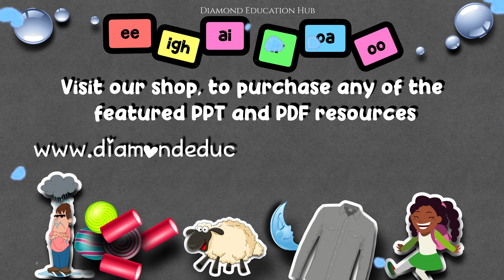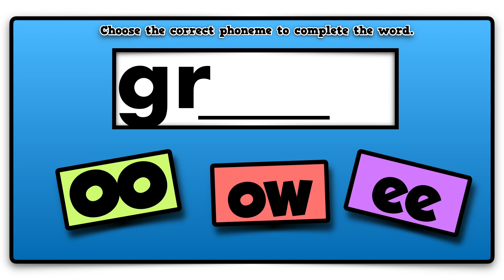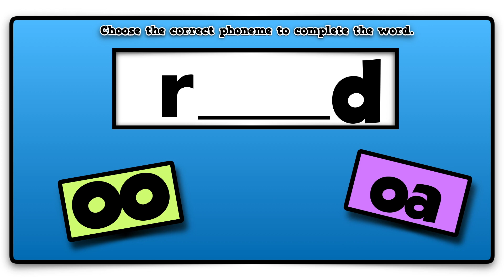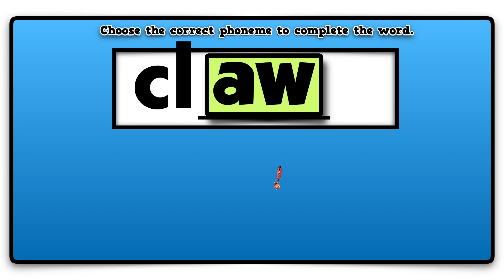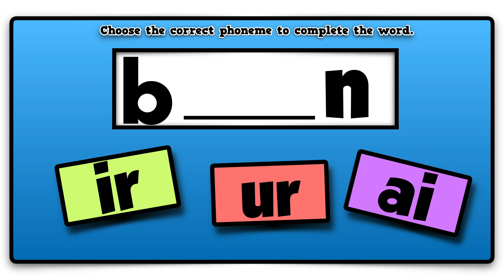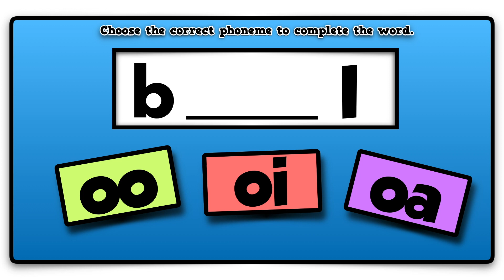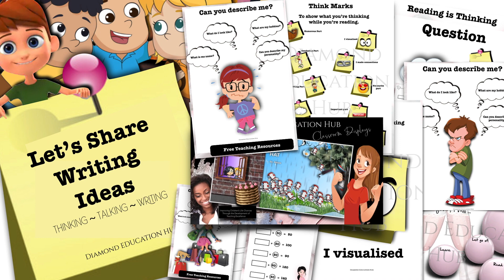Which Phoneme is it? || Teaching Ideas || Diamond Education Hub || Trainee Teachers and NQTs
The resources featured in this video can be purchased in our shop.

For FREE teaching resource samples, join our facebook group